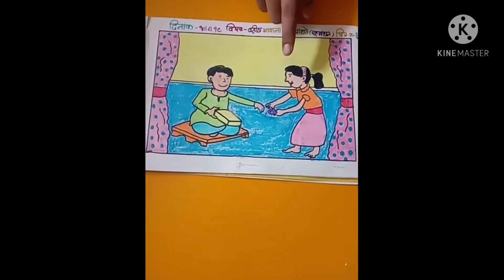Drawings of Sandesh